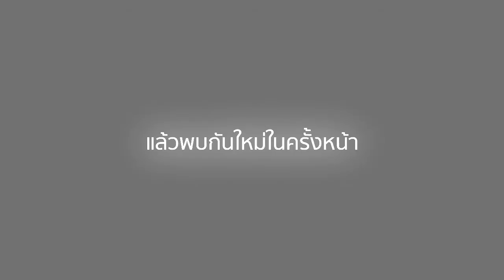Hilight!! รวมภาพบรรยากาศคอร์สการเรียน WTC : Way To Champion Season 1 by Roj Mirage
...ขอขอบคุณ ทุกท่านที่มาร่วมกันในครอส WTC : Way To Champion Season 1 แล้วพบกันใหม่ในครั้งหน้าครับ...